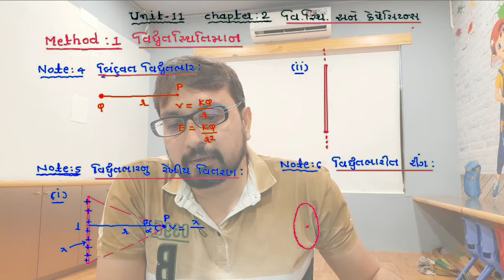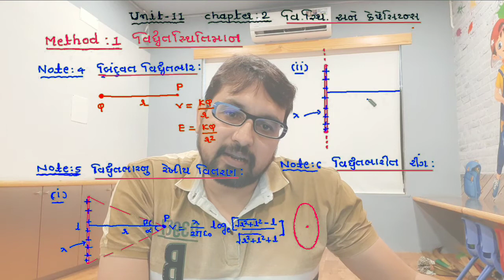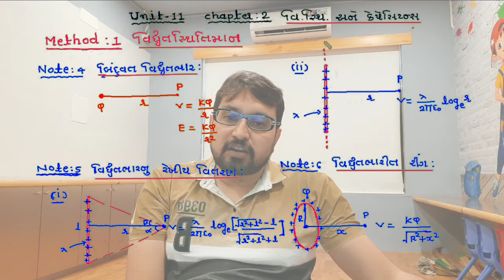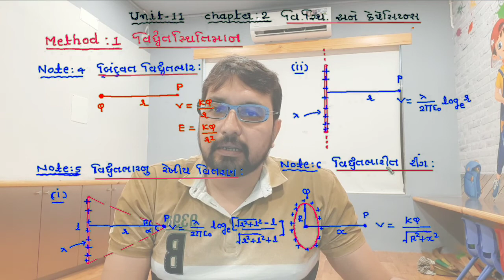12th CH-2 વિ. સ્થિ. અને કેપેસિટન્સ METHOD-1 વિ. સ્થિ. NOTE-4,5,6